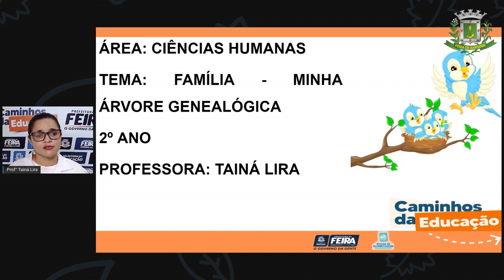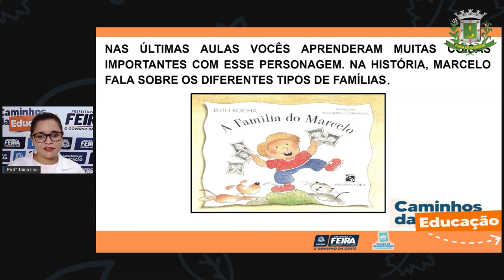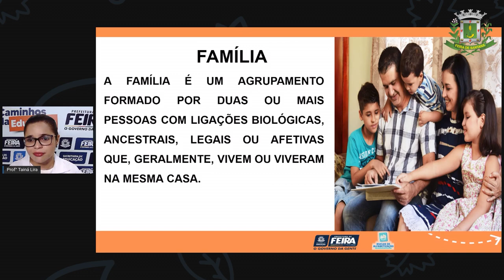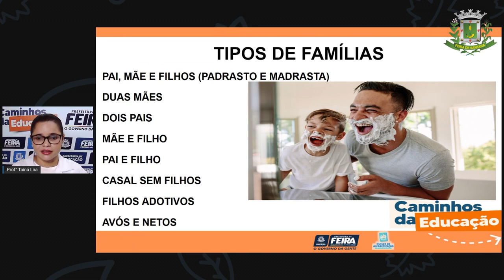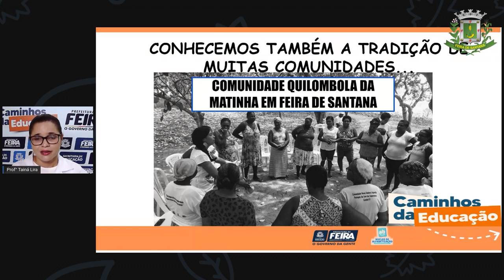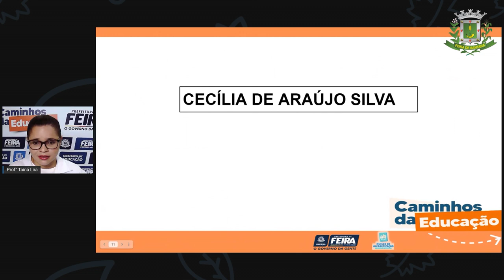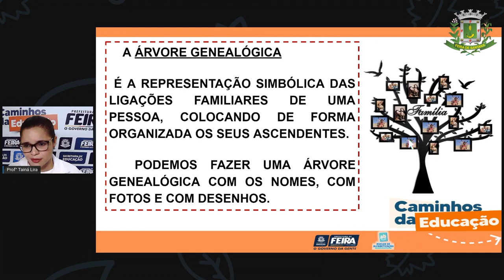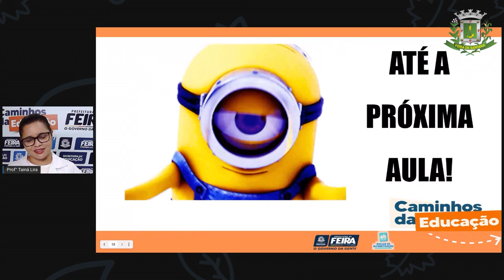2ºANO Aula 31 Profª Tainá Lira Ciencias Humanas Família, minha árvore genealógica